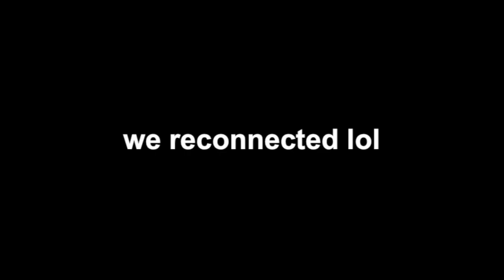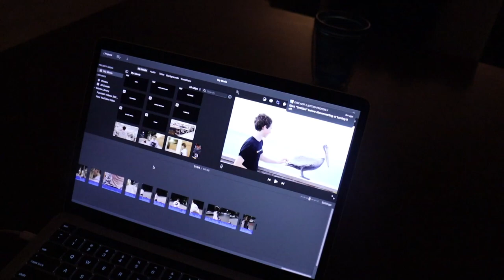I Touched a Pelican!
Spread Positivity